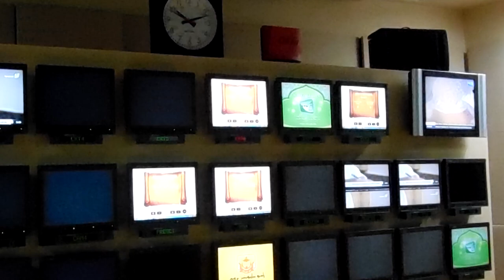Amateur Shoot: Here at RTB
This short amateur video shoot is about the situation of rehearsal day of History Quiz for the upcoming Semi Final and Final which will be held at Studio 4 RTB Sungai Akar